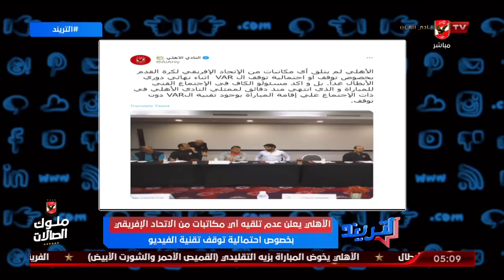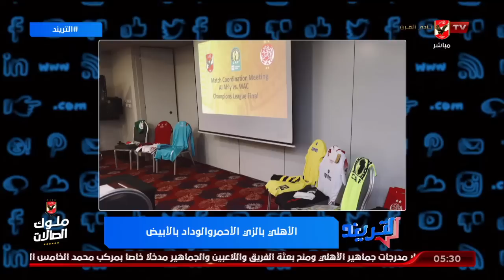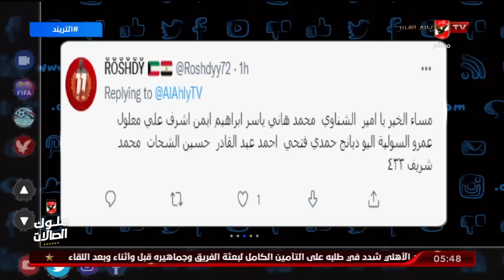حلقة التريند تقديم أمير هشام | 29 - 5 - 2022